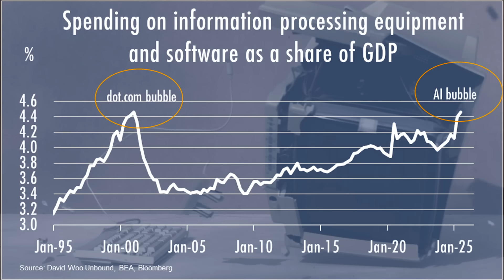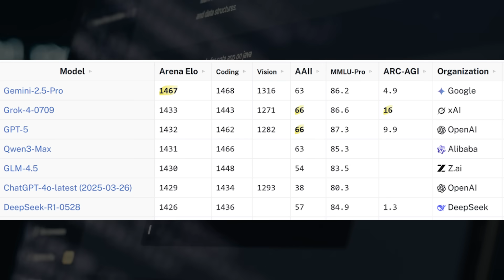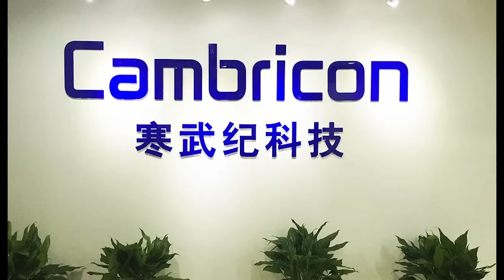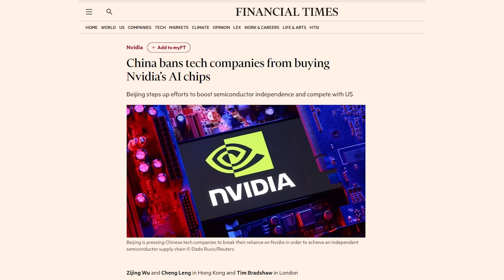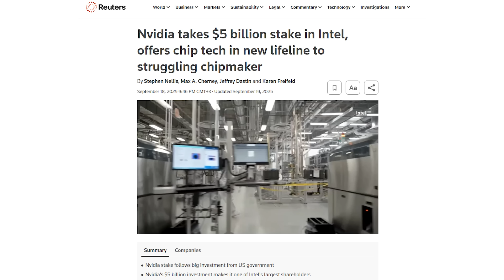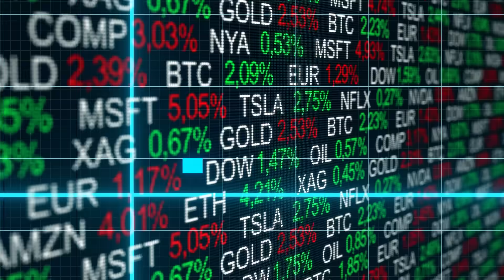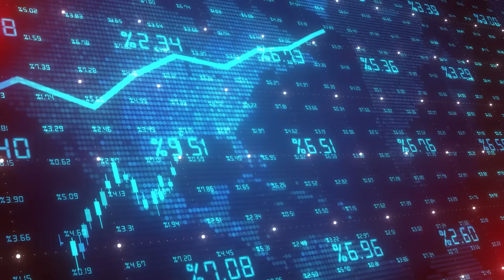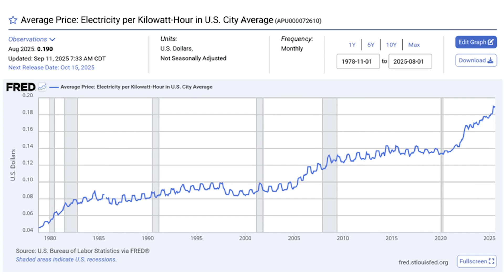Ai Hype Vs. Reality : What Investors Missed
Innovation needs storytellers—but has today’s AI boom crossed into fiction? From Steve Jobs to Elon Musk, storytelling drives innovation, but it can also fuel bubbles. The S&P 500 is up 14% even as earnings fall, NVIDIA controls 80% of the AI chips market, and OpenAI’s $500B valuation raises serious questions.

This week David Woo examines whether AI stocks are already in a bubble and what this means for investors. Topics include:

AI bubble or breakthrough? How optimism bias fuels markets.

AI chips and NVIDIA vs AMD vs Huawei — who will dominate as competition intensifies.

US–China tech war — Huawei, Cambricon, TSMC, Intel, and Trump’s push to revive U.S. chip manufacturing.

AI capex spending — hyperscalers like Microsoft, Google, Amazon, Meta, and Tesla pouring $560B into AI with little revenue return.

ChatGPT, Gemini, Grove, DeepSeek — why cloning and knowledge distillation prevent monopoly dominance.

Corporate AI adoption — why most enterprises see no measurable ROI from AI pilots.

Power grid strain — data centers vs U.S. states and why electricity costs may slow AI growth.

Market outlook — gold, NASDAQ, interest rates, and the U.S. dollar in a potential AI downturn.

Whether you’re following AI, OpenAI, NVIDIA, AMD, TSMC, or global markets 2025, this video explains why the hype cycle could burst — and what you should do with your money now.